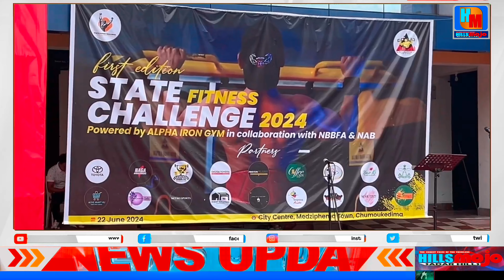SPORTS || Nagaland Kuki Chapa Chanu Mi 4 in State Level Fitness Challenge, 2024 a Medal 5 sang'u